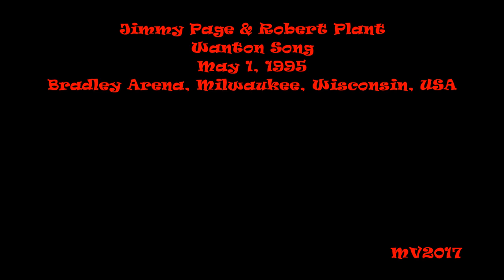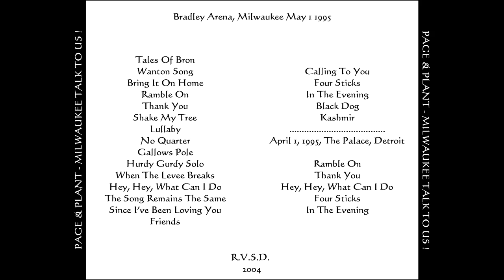WS - Milwaukee 1995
Jimmy Page & Robert Plant: May 1, 1995 - Bradley Arena, Milwaukee, Wisconsin, USA ...

SETLIST:
* Tales Of Bron intro
* Wanton Song
* Bring It On Home
* Ramble On
* Shake My Tree
* Lullaby
* No Quarter
* Gallows Pole
* Hey Hey What Can I Do
* Friends
* Calling To You (includes Break On Through/Dazed And Confused)
* Four Sticks
* In The Evening
* Black Dog
* Kashmir